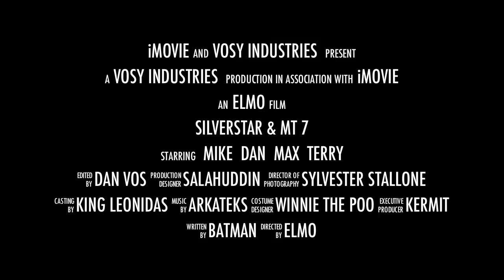Putting the silver back in the star. Trailer